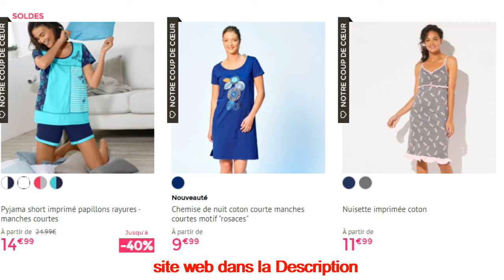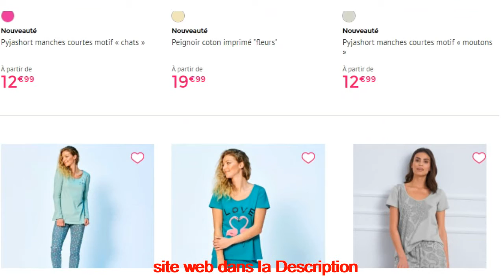Pyjamas pour femme en vente en ligne en France